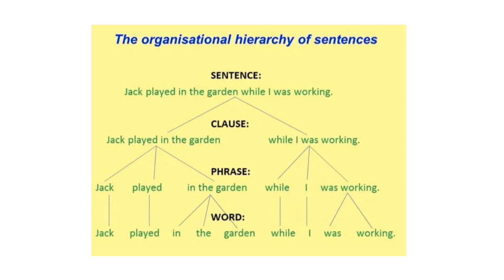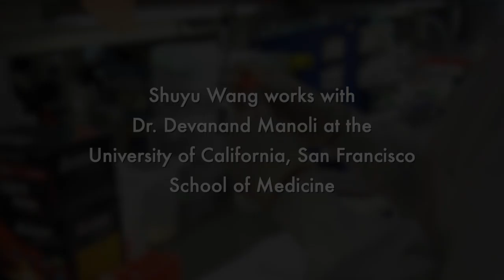Crossroads: Social Attachment Behaviors and their Underlying Molecular Substrates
Shuyu Wang, M.D., Ph.D. shares what led to her career path as a social neuroscientist. Currently she is working in the lab of Dr. Devanand Manoli at UCSF where she studies social attachment behavior in prairie voles, a species that display lifelong social monogamy upon pair bonding. Shuyu is a 2023 A.P. Giannini Foundation Fellow.